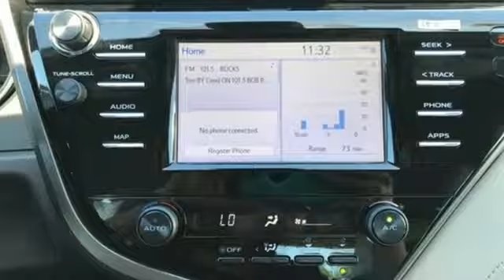New 2019 Toyota Camry Frederick MD Hagerstown, WV V3126800 - SOLD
Year: 2019
Make: Toyota
Model: Camry
Trim: SE
Engine: 2.5L I4 DOHC 16V
Transmission: 8-Speed Automatic
Color: Black
Stock #: V3126800
VIN: 4T1B11HK0KU812701
Priced below KBB Fair Purchase Price! 28/39 City/Highway MPGbrbrToyota is devoted to safety and dependability, and proper vehicle maintenance is important to both. That's why we include a no cost maintenance plan with the purchase or lease of every new Toyota for 2 years or 25,000 miles, whichever comes first. 24-hour roadside assistance is also included for 2 years and unlimited miles. Welcome to the ToyotaCare advantage.brbrEach year Toyota Motor Sales recognizes its finest dealerships with the prestigious President's Award. The President's Award honors Toyota dealers that excel in all facets of their operations. As a 17 time Toyota President's Award winning dealership you can be assured we take care of our customers not only during but after the sale of every car, truck and SUV purchased and/or serviced. Price includes: $2,000 - TMS Customer Cash - CAT. Exp. 11/04/2019

Be One!

Address:
1945 Dual Highway